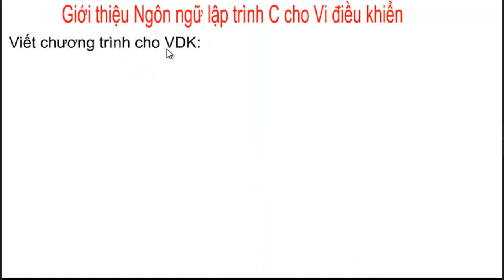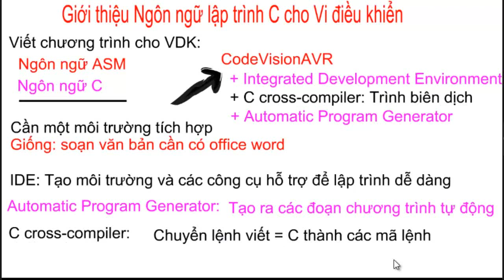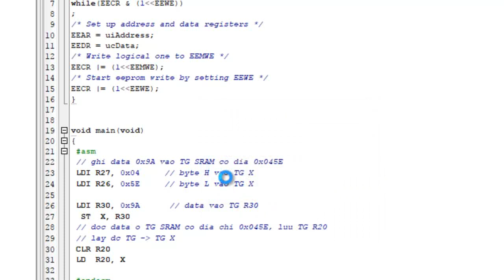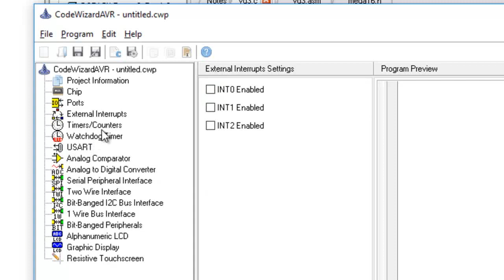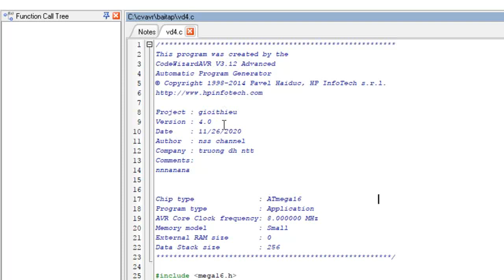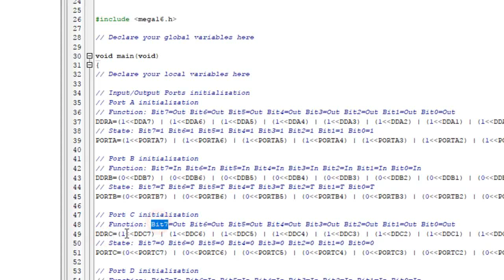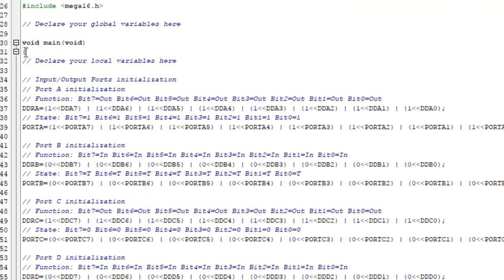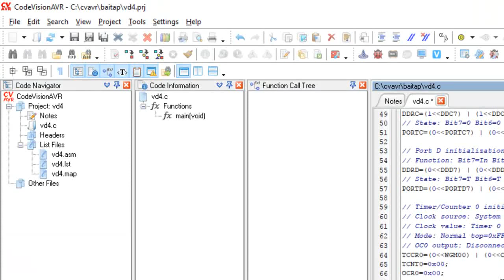Vi điều khiển | VDK Bài 3 (p1): Giới thiệu ngôn ngữ lập trình C cho vi điều khiển AVR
Khóa học với bài giảng đầy đủ gồm: Video, file cài đặt, mã nguồn chương trình của mỗi bài tập, câu hỏi trắc nghiệm, đề thi, group hỗ trợ thực hành, mình cung cấp trên hệ thống udemy. Ai có nhu cầu vui lòng đăng ký lớp học theo đường link sau

VDK Bài 3 (p1): Vi điều khiển: Giới thiệu ngôn ngữ lập trình C cho vi điều khiển AVR
Môn học: Cấu trúc và lập trình vi điều khiển
lớp học lập trình vi điều khiển cơ bản, vi điều khiển là gì, tại sao phải học lập trình vi điều khiển, học vi điều khiển ở đâu tốt, vi điều khiển ứng dụng ở đâu, vi điều khiển có cấu tạo như thế nào, lớp học vi điều khiển online, thanh ghi là gì, Cài đặt AVR Studio 4, bộ nhớ flash của vi điều khiển,lập trình vi điều khiển, các chế độ hoạt động của timer, microcontroller, vi điều khiển AVR, cài đặt codevision,ADC hoạt động như thế nào, tìm lớp học vi điều khiển chất lương, Tìm hiểu về vi điều khiển, Sơ lược về Vi điều khiển, Sự khác biệt giữa vi xử lý và vi điều khiển, Vi Điều Khiển - giáo trình, bài giảng, bài tập lớn, đề thi, Đặc điểm và ứng dụng của Vi điều khiển, Vi xử lý - Vi điều khiển - So sánh sự khác nhau, Sự khác biệt giữa Vi điều khiển AVR, ARM, 8051 và PIC, Khái niệm cơ bản về vi điều khiển, Lập trình Vi điều khiển: Microcontrollers Programming, Cấu trúc, nguyên tắc hoạt động và ứng dụng của vi điều khiển, Thanh ghi - registers là gì? Thanh ghi CPU là gì?, Bộ nhớ và thanh ghi, Hướng Dẫn cài đặt Phần mềm AVR Studio 4, Bộ nhớ flash là gì? Có những loại bộ nhớ flash nào?, Bộ nhớ flash là gì, dùng được trong bao lâu, Có bao nhiêu loại? Cấu tạo của bộ nhớ flash, Bộ nhớ Flash làm việc như thế nào ?, Tìm hiểu bộ nhớ flash là gì? Hiện có mấy loại bộ nhớ flash?, Bộ nhớ truy cập ngẫu nhiên tĩnh – SRAM là gì, SRAM là gì? Điểm khác biệt giữa DRAM và SRAM, Sự khác biệt giữa SRAM và DRAM, Giới thiệu về RAM bộ nhớ truy cập ngẫu nhiên, Ngôn ngữ lập trình Assembly là gì, có nên học Assembly không? Cách tự học lập trình Assembly mới nhất 2020, Tìm hiểu ngôn ngữ lập trình assembly, Ngôn ngữ lập trình Assembly - Tự Học Lập Trình, ngôn ngữ lập trình c cho vi điều khiển, Cơ bản về lập trình C cho vi điều khiển, Hướng dẫn học lập trình C cho vi điều khiển, Giáo trình Vi xử lý - Vi điều khiển, GIÁO TRÌNH LẬP TRÌNH C CHO HỌ VI ĐIỀU KHIỂN, Chi tiết bài học Interrupts (Ngắt) và Exceptions (Ngoại lệ), Quá trình thực hiện ngắt của vi điều khiển, Ngắt là gì: Ngắt hiểu theo nghĩa đơn giản là các sự kiện ngẫu nhiên làm gián đoạn quá trình của một sự kiện đang xảy ra.Timer là gì? Nguyên lý làm việc và ứng dụng của timer, Phương pháp điều xung PWM là gì?, Chuẩn giao tiếp SPI là gì , Chuẩn giao tiếp SPI và cách kết nối , Sơ lược lý thuyết về chức năng UART và một số thanh ghi, Khái niệm cơ bản về truyền thông UART, sơ đồ khối, ứng dụng, Giao tiếp UART là gì? Ứng dụng của UART trong cuộc sống